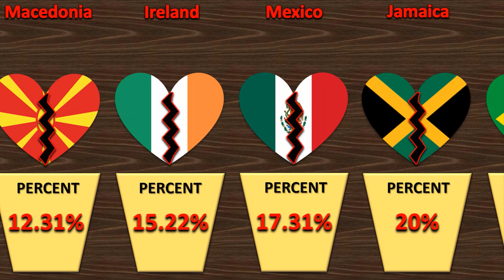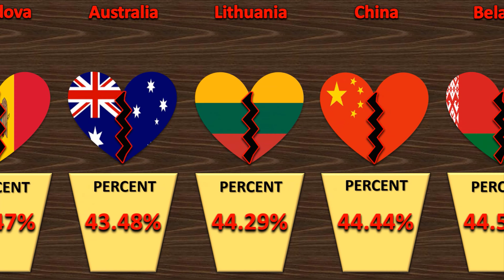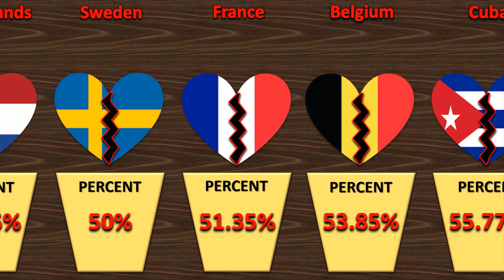Countries with the Highest Divorce Rates | 离婚率最高的国家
Marriage is an event that bonds two (or, rarely, more) people together for life, creating a legal, cultural, and/or religious connection between them that impacts everything from their name and address to their future family. Marriage is a cultural universal, an institution so fundamental to the human experience that there are no known examples of a society that functions without it. People marry for many reasons, including love, companionship, the desire to build a family, financial stability, social status, and religious fulfillment, and in nearly every case the marriage is considered a watershed event in the participants’ lives.
Divorce and its causes
Sometimes, however, the bonds of marriage break. According to the United States' National Center for Health Statistics, approximately 4-5 million people get married every year in the U.S. ... and approximately 42-53% of those marriages eventually end in divorce.

Divorce has many possible causes, including infidelity, financial problems, loss of intimacy, substance abuse, domestic abuse, lack of commitment, moral or religious differences, and simply growing apart. Whatever the reason, divorce is not a uniquely American scenario. Divorce happens all over the world—in fact, it may be every bit as universal as marriage itself.

rank it up
country ranking
bar chart race
data video
us data
divorce rates in america
divorce rates in us
us divorce rate
divorce rate in america
divorce rates
divorce rate
divorce statists
how many marriages end in divorce
breake up
how to file for divorce
beakup
relationship